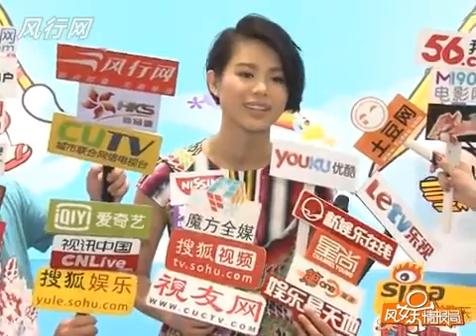《娱乐资讯》胡杏儿懒理黄宗泽惹狂蜂浪蝶：很正常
胡杏儿懒理黄宗泽惹狂蜂浪蝶：很正常